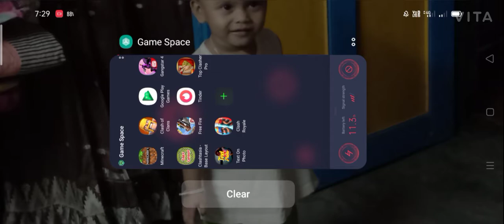Finali dragon upgrade is finish. COC |#2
publis on 30 sep 2020

Good by.